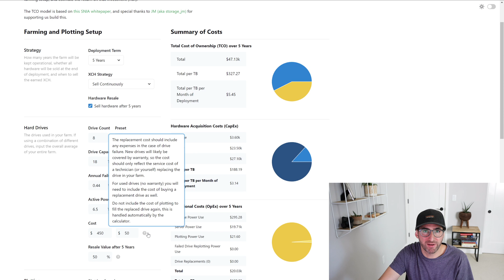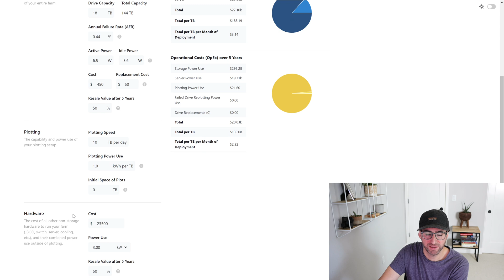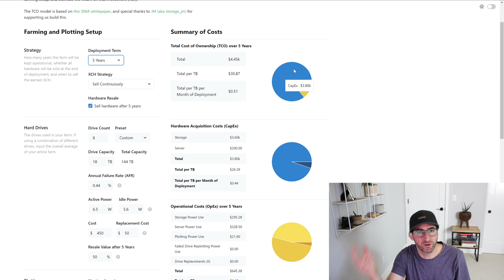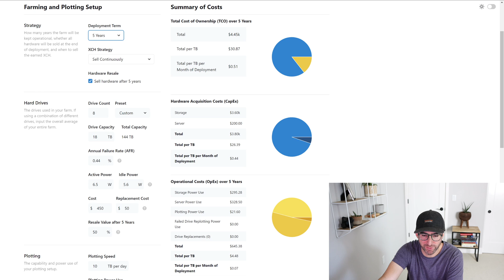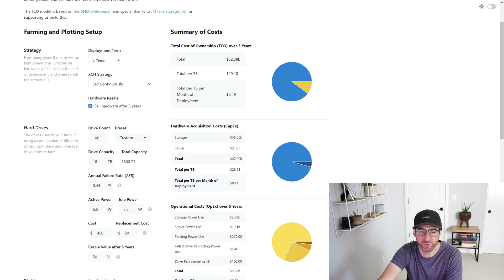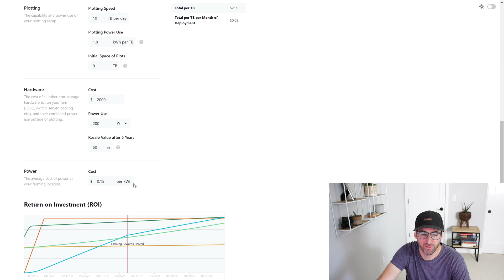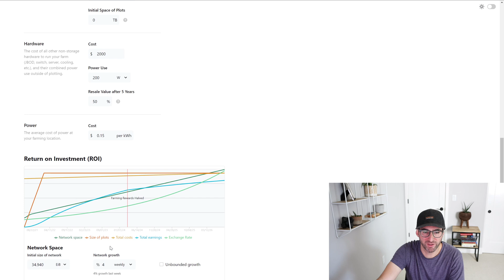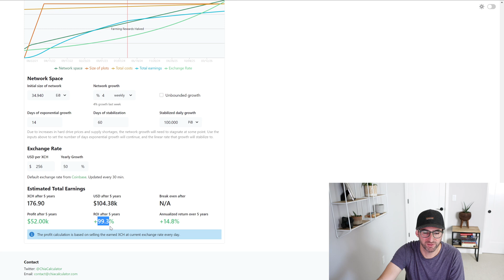New on Chiacalculator.com - farming ROI and Total Cost of Ownership Calculator!